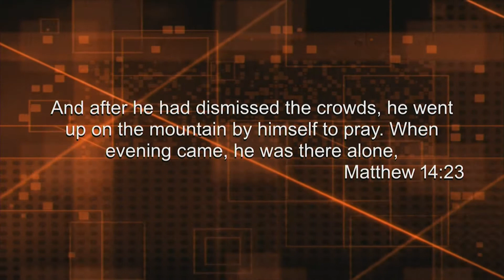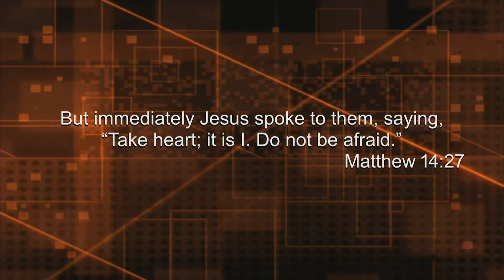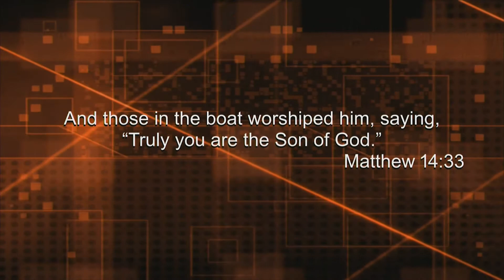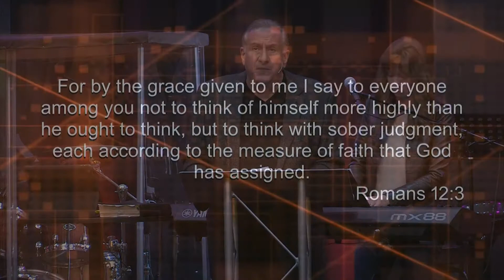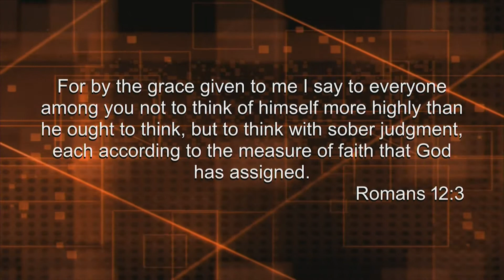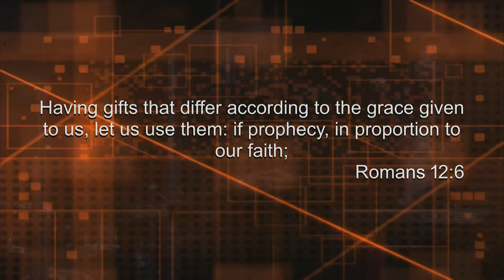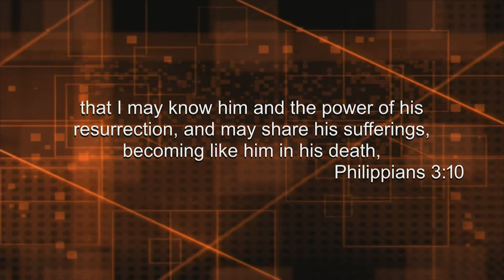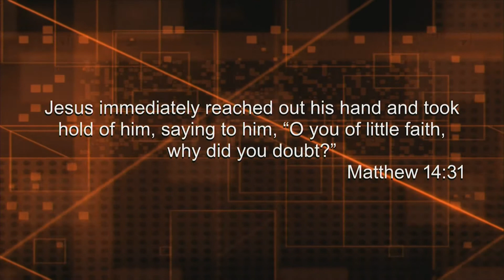TEN LIFE-CHANGING STEPS TO TRANSFORM YOU INTO YOUR DESTINY PT 4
10/24/21 message from Pastor Frank Amedia
Faith MOVES from Faith-to-Faith

When PETER walked on Water it Had to Be Perfect Faith,
But there indeed was A special "Substance" that empowered his faith.
It was initiated with a MEASURE, a small SEED of FAITH.
His experience was suddenly found, and just as suddenly lost.
How does one find and hold onto Great Faith, even Perfect Faith?
Understanding and practicing FAITH is a Key
To Walking into YOUR DESTINY in VICTORY." F Amedia

Pastor Frank is continuing the series
"TEN LIFE-CHANGING STEPS TO TRANSFORM YOU INTO YOUR DESTINY"
with this special segment
"LORD, I want to know PERFECT FAITH "

And don’t allow yourselves to be weary in planting good seeds, for the season of reaping the wonderful harvest you’ve planted is coming!” (Gal 6:9 TPT)

This information is protected by copyright law and international treaties. Unauthorized reproduction, or distribution of this material or any portion of it may result in severe civil or criminal penalties and will be prosecuted to the maximum extent of the law.